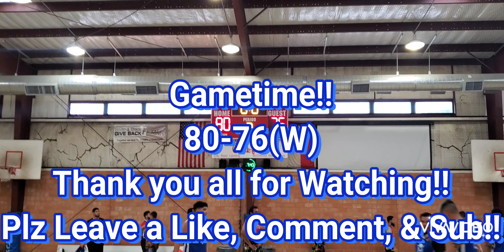BlueDevils vs Straight Killas!! Jazz takes over on Offense & Seth takes over on Defense!!